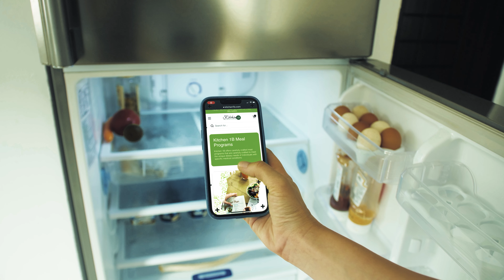Kitchen 1B Intro video